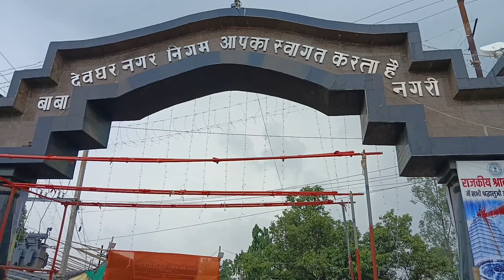देवघर से सुलतानगंज पैदल कावर यात्रा 2023 || सुलतानगंज se Deoghar pedal kawar yatra 2023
Deoghar Babadham Vlog
Deoghar sultanganj se bolbam
bandham se sultanganj kawar patha
kawar yatra 2023
Kawar path Deoghar 2023
bolbam Deoghar Sultanganj
Bolbam yatra 2023
sultanganj se Deoghar kawariyan path 2023
baidnath. 2023 ka kawar yatra
baba Mandir

        Help me

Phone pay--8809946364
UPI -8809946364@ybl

Your quiry ÷÷÷÷÷÷÷👇👇👇👇
Deoghar Babadham Vlog
Deoghar sultanganj kawar yatra
kawaryatra 2023
kawaryatra path
kawariyan path 2023
Deoghar se babadham yatra 2023
sultanganj se Deoghar kawariyan path
kawariyan path Deoghar
sultanganj se Deoghar kawar path
sultanganj se Deoghar path
Deoghar Babadham Vlog
Deoghar Babadham mandir 2023
kawaryatra path Yatra
kawariyan path 2023
sultanganj ghat se Deoghar path
Deoghar kawar path
baidhanath Deoghar sultanganj
baidhanath dham kawaryatra path
kawar path 2023
Deoghar Babadham Vlog
kawaryatra path Yatra
kawar patha